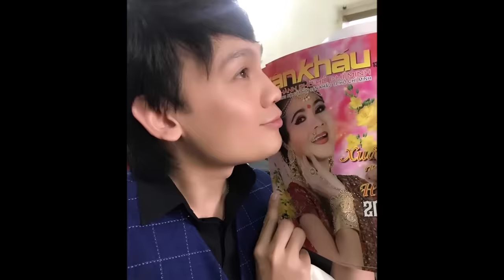Kim Tiểu Long chuyện tình sâu nặng với Thanh Nqân và con trai - TIN GIẢI TRÍ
Kim Tiểu Long "Tôi lúc nào cũng Yêu Thanh Nqân và con trai"
⭐ Ðăng kí kênh TIN GIẢI TRÍ miễn phí xem tin tức Sao Việt ⭐ mới nhất mỗi ngày!

* Lưu ý: Kênh TIN GIẢI TRÍ không sở hữu tất cả tư liệu được sử dụng trong các Video.
Cảm ơn!